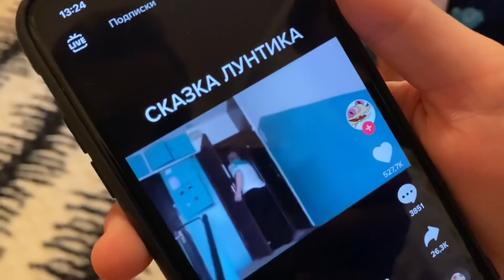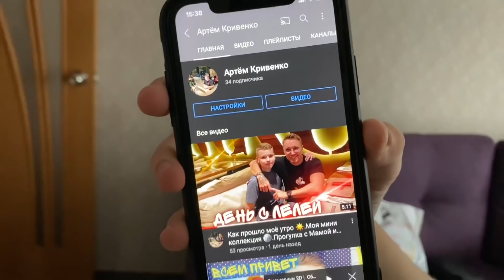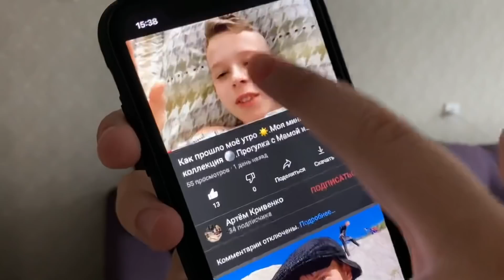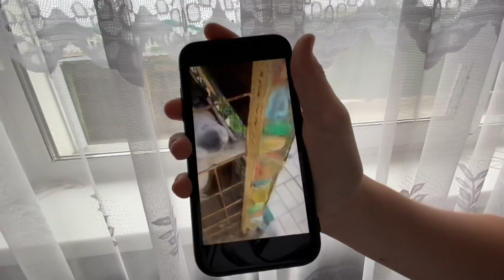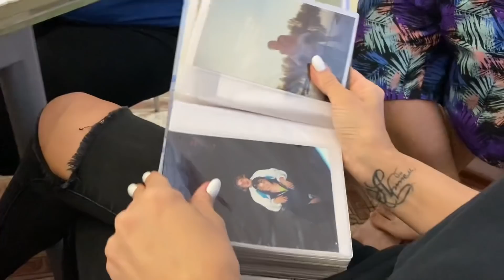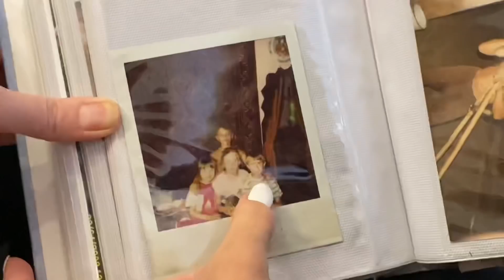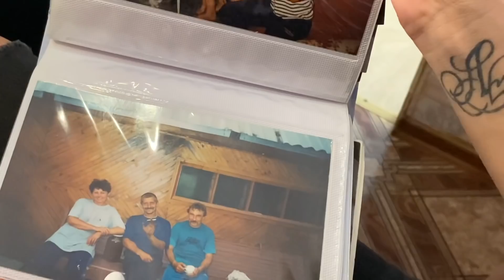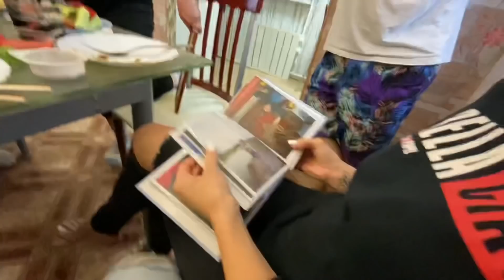Мы поехали тусить 🥳